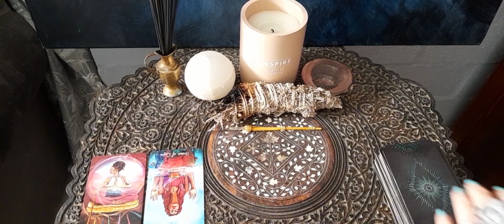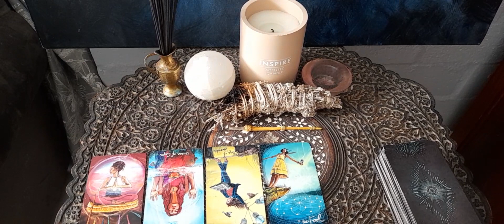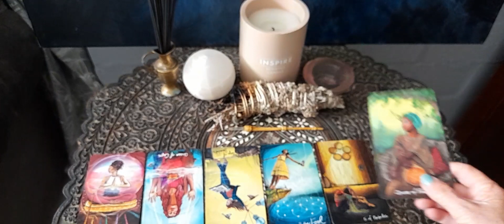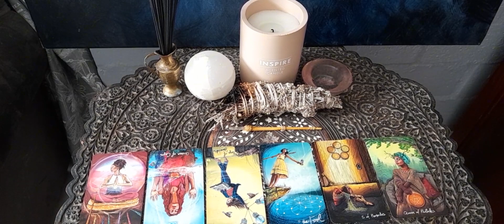Leo ♌ YOUR TAROT FORECAST FOR THE WEEK AHEAD. 5th - 11th February 2024.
If you would like a personal reading, follow the link below to my website!